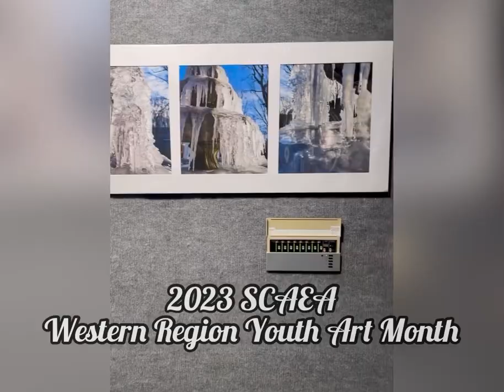2023 SCAEA Western Region Youth Art Month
2023 SCAEA Western Region Youth Art Month Exhibition at the SC Governor’s School for Arts and Humanities in Greenville, SC

Thank you for celebrating our students!